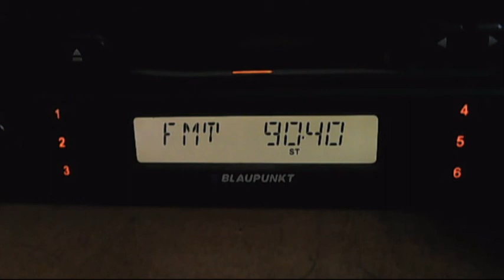fm dx pro fm cahul 03:10